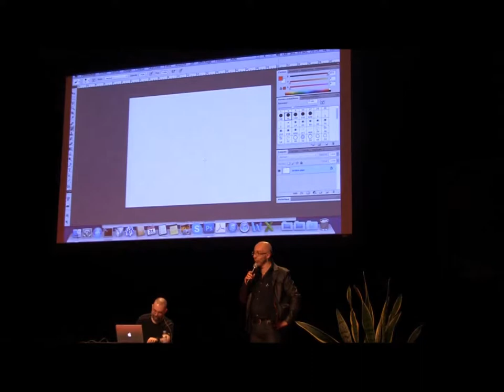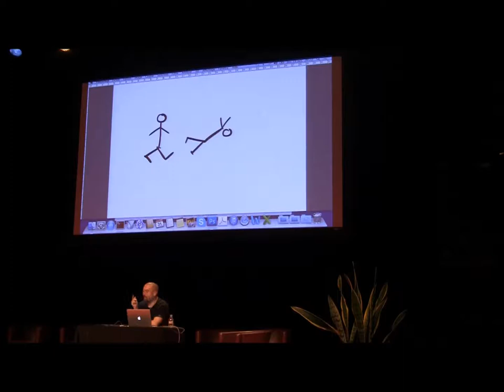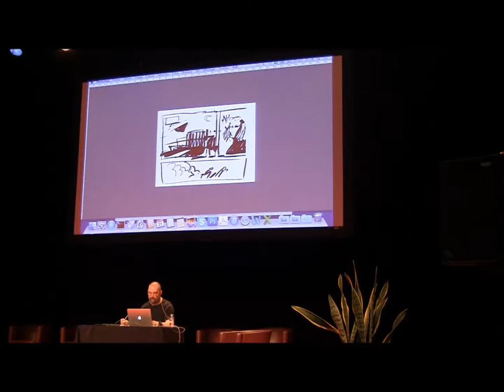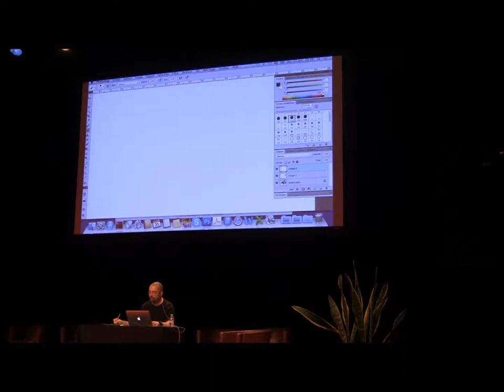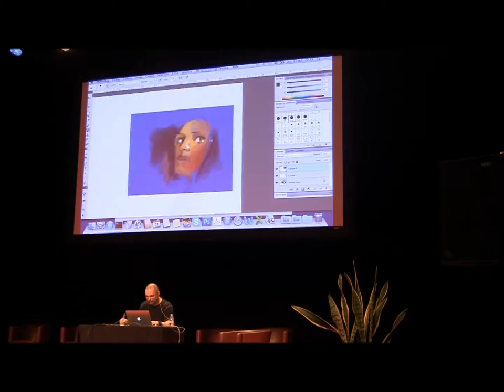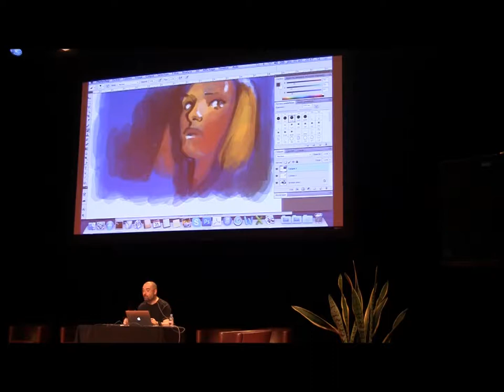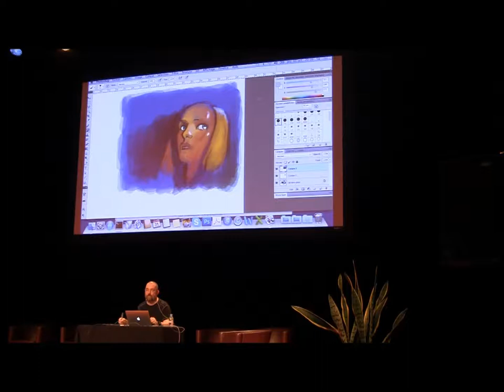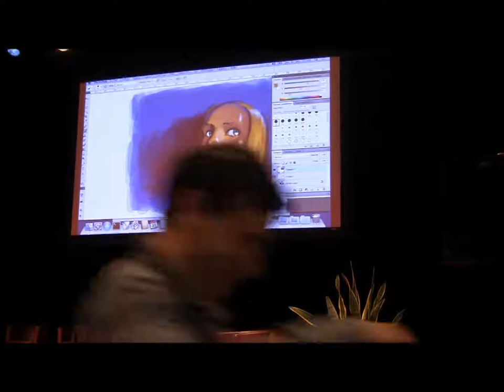Workshop avec Denis Bajram (Utopiales 2013)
Workshop avec Denis Bajram enregistré aux Utopiales (Nantes - octobre 2013)